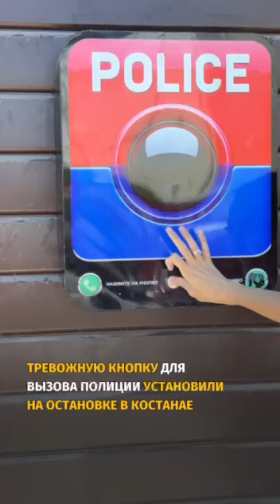Костанайский предприниматель стал инициатором установки тревожных кнопок «POLICE SOS»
Место было выбрано не случайно. Устройство экстренного вызова позволит полиции оперативно реагировать на сообщения о правонарушениях.